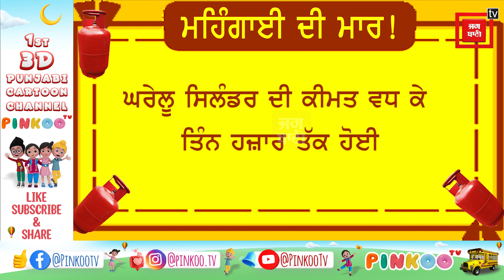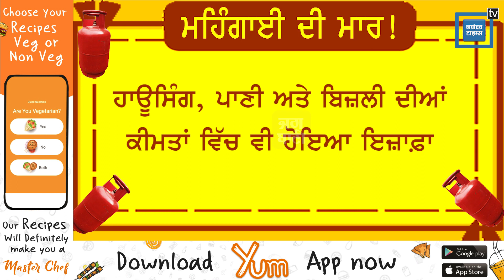ਹਾਏ ਹਾਏ ਮਹਿੰਗਾਈ, 3 ਹਜ਼ਾਰ ਤੱਕ ਵਧੀਆਂ ਘਰੇਲੂ ਸਿਲੰਡਰ ਦੀਆਂ ਕੀਮਤਾਂ!